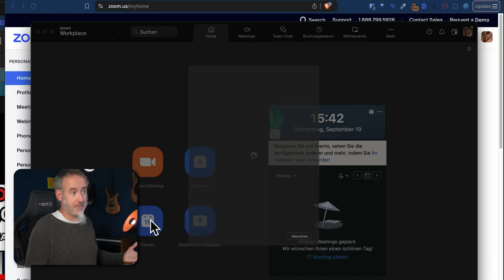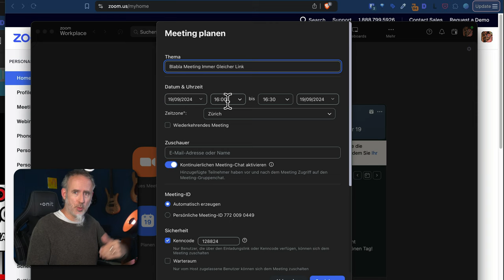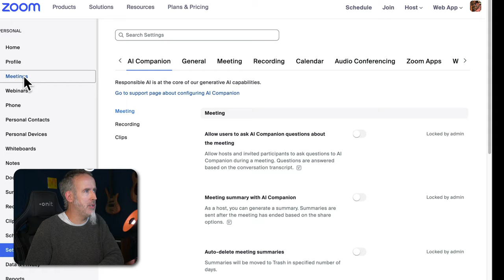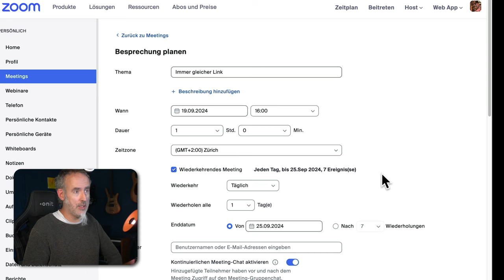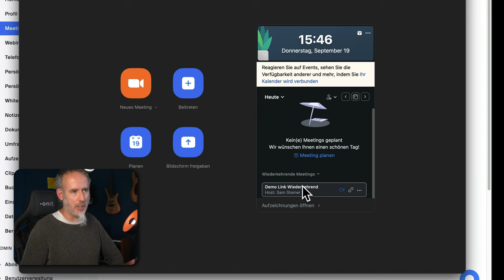Immer GLEICHER Link für Kunden-Calls - versteckte Einstellung - ZOOM-Tipp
Gleicher Link für mehrere Zoom-Meetings? 1 Zoom-Link erstellen? Das ging früher sehr einfach. Die Einstellung verschwand dann - sie ist aber noch da, nur sehr sehr gut versteckt. Hier zeige ich dir, die du einen gleichbleibenden Link für mehrere Zoom-Meetings erstellst.